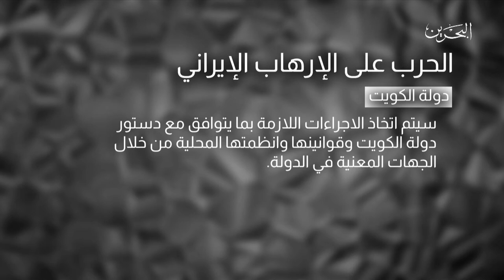البحرين مركز الأخبار : الكويت تدرج 4 كيانات و 10 قادة من حزب الله على قائمة الإرهاب 17-05-2018